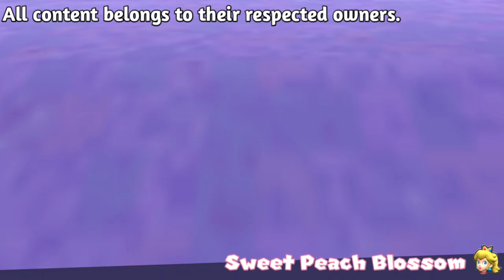MMD Peach - Solo v5 (Jennie)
Motion by ‎@Kimagure